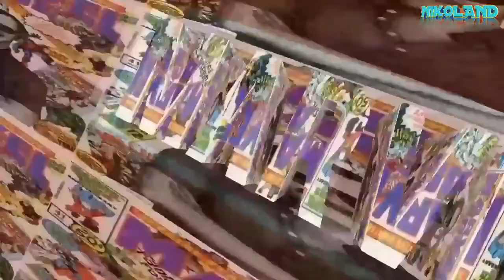Pushpa Vs Kgf | Rocky bhai vs pushpa raj Fight | cartoon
pg production